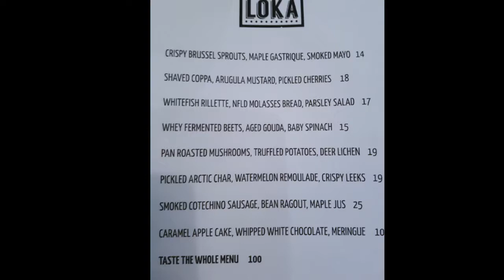Loka Toronto - March 25, 2017